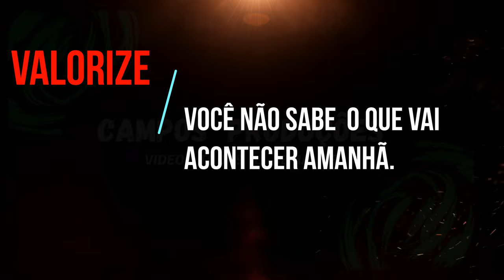O juiz | Pais e filhos | Com Robert Downey Jr ( edit )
O juiz | Pais e filhos | Com Robert Downey Jr  ( Campos Produções )
O filme O Juiz conta a historia de Hank, um advogado de muito sucesso, até que durante um julgamento, recebe uma ligação que o informa que sua mãe, a qual a muito tempo não via, havia falecido, então retorna a sua cidade natal para o velório, porém não é muito bem recebido pelo seu pai, o juiz, pois tem grandes problemas de relacionamento